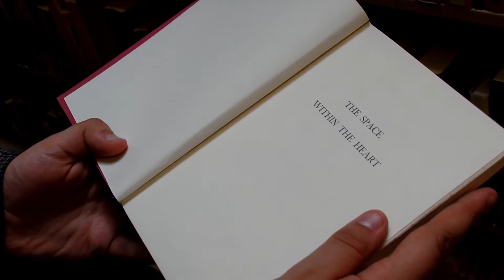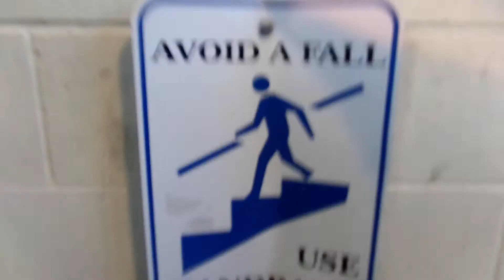The Space within the Heart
by Ben Overton